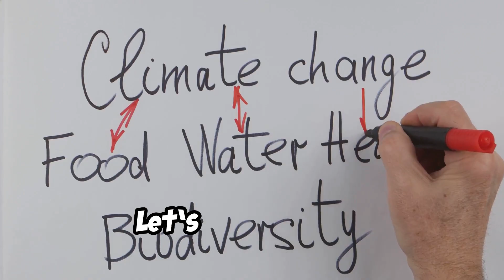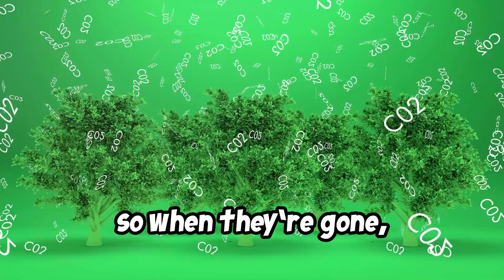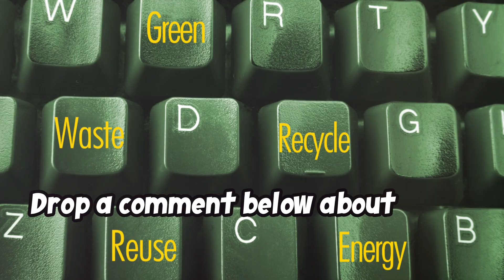Climate Change & Conservation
Discover the science, impacts, and solutions to climate change in our latest video. Join us in exploring how this global challenge affects us all and what steps we can take to make a difference. Together, we can drive positive change for our planet!